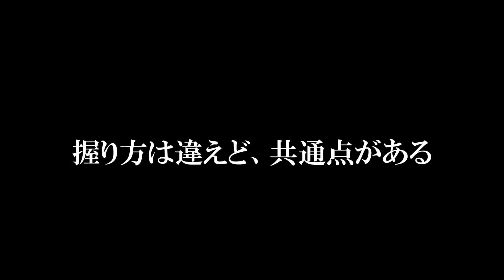【森守洋プロ】プロが選択するパターグリップの共通点【永久不変のゴルフ理論】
森守洋プロDVDパター編
詳しい内容は以下からご覧ください